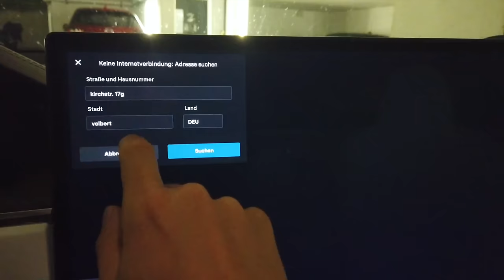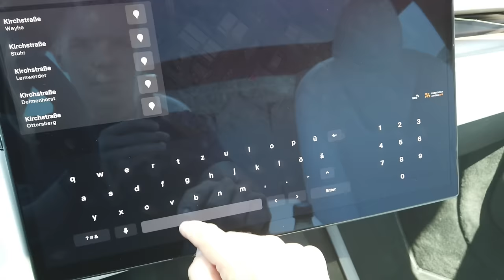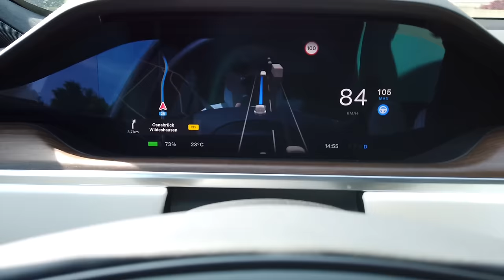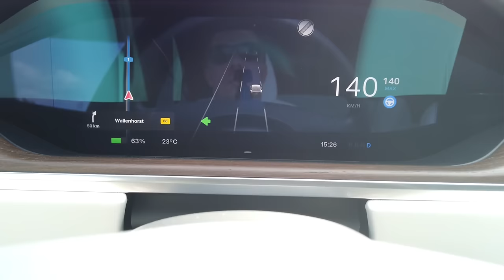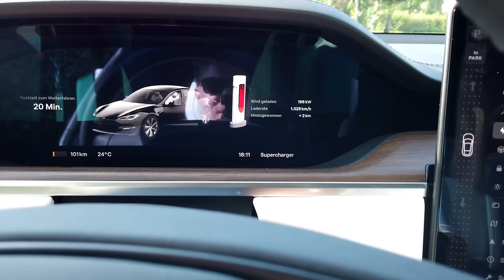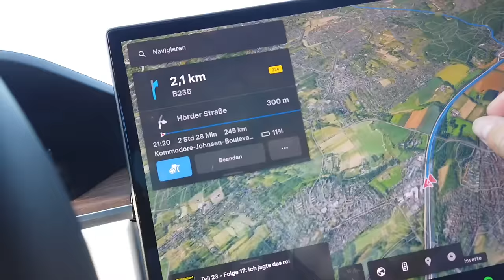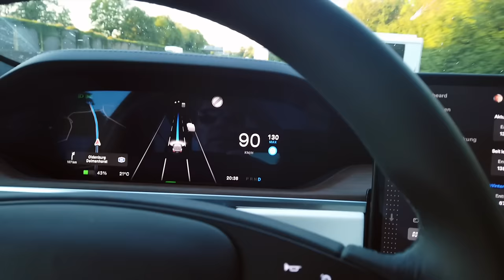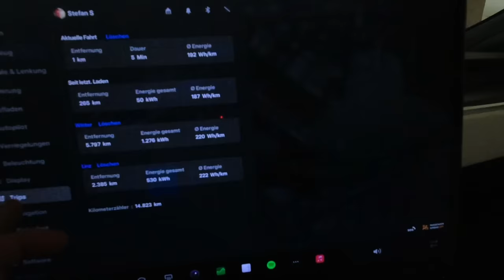Kreisverkehr Fail, Autopilot schreit mich an - Porsche gegen Tesla getauscht - Teil 2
Ich habe mich damals bewusst für den Porsche Taycan entschieden. Viele sind aber der Meinung dass das Model S dem Taycan deutlich überlegen ist. Das wollte ich wissen, und habe meinen Porsche getauscht.

Das hier ist Video 2 von 3

Mein Equipment:

 - Stefan Schwunk